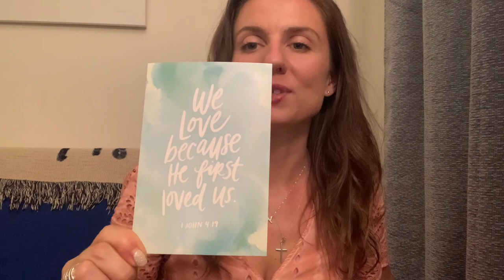1 John 4:19